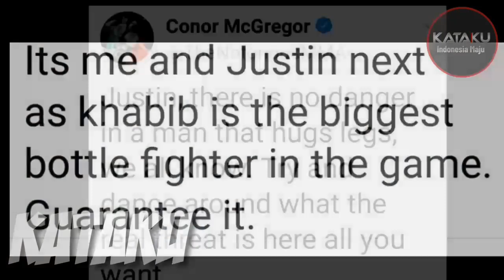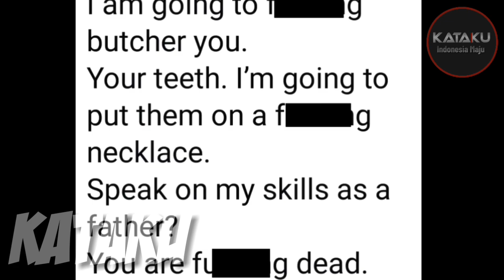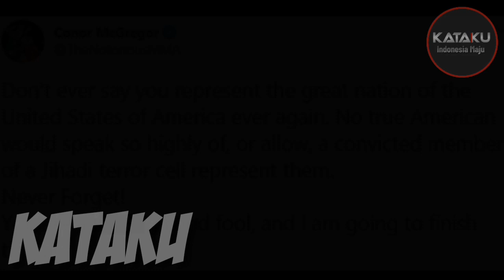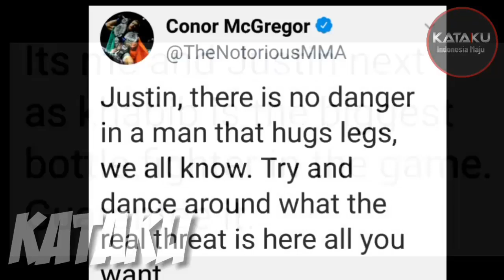UFC 249 ~MURKAAA!!!! MC GREGOR SEBUT KHABIB NURMAGOMEDOV MIRIP TIKUS? KHABIB SIAP HANT4MMM??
- Every Content in this Channel for purpose such as Education, News Report, interpretation etc. berita terbaru hari ini